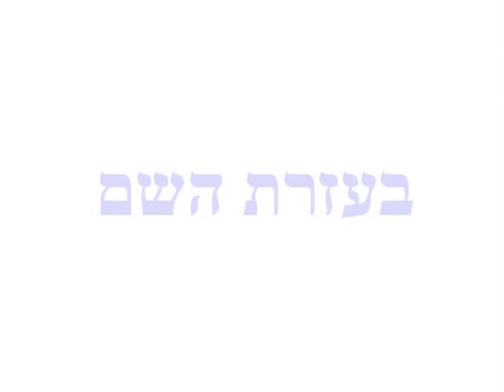The Hope (Hatikvah)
A Photo-Video montage of pictures I took at The Temple Institute, The Temple Mount, and Jerusalem...set to Music and Inspiration.